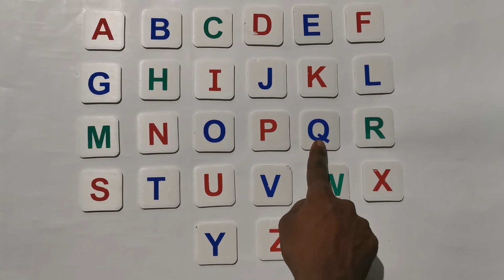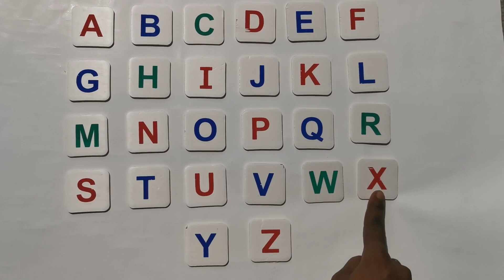abc song | ABCD In English | A To Z English Alphabets